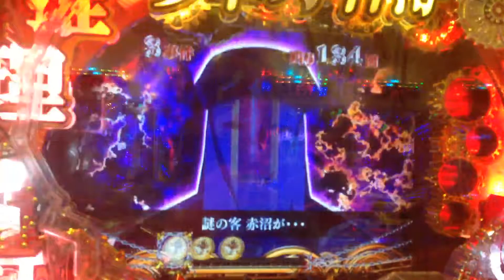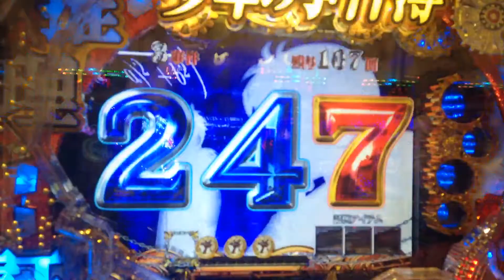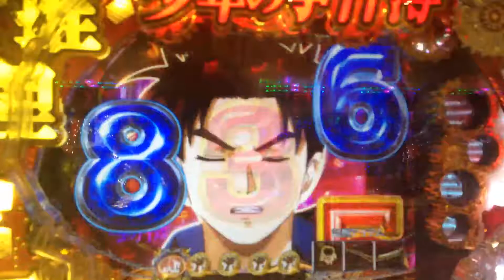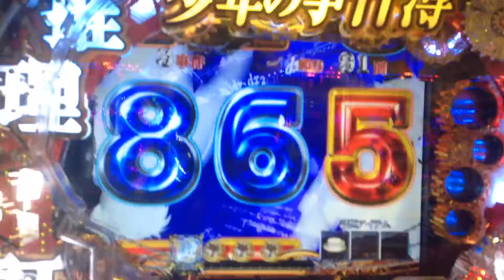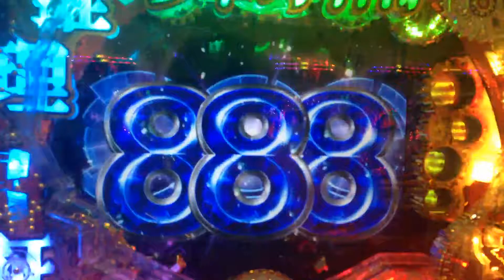金田一少年の事件簿 真相解明チャンスで当たるまで②